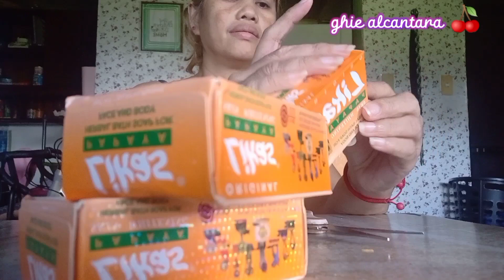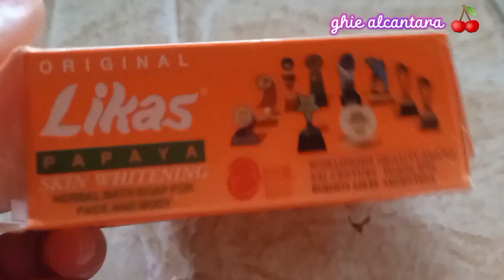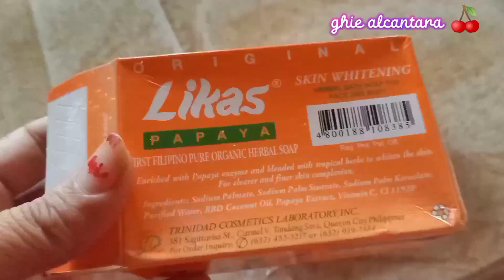LIKAS PAPAYA SOAP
Likas papaya Ang ginagamit ko ngayon Hindi muna ako mag sasabon Ng Kojic
Likas papaya maganda sa balat mula noon Hanggang ngayon